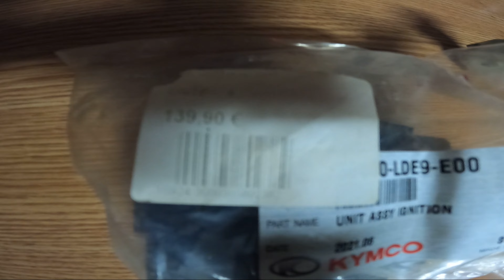kymco maxxer 300 : DEBRIDAGE-HOMOLOGATION-RODAGE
Bonjour a tous dans cette vidéo je vous montre rapidement comment débrider le quad kymco maxxer 300 et quelques conseil pour le rodage